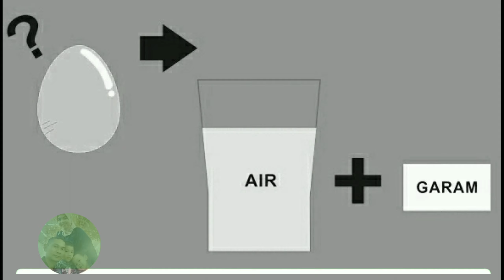Eksperimen Anak Telur Mengambang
Halo Sahabat Kenzie dan Rafa, yuk kita melakukan percobaan Sains sederhana melalui Chanel ini.

Percobaan Sains Sederhana yang ada di Chanel Little Scientists ini bisa dilakukan di rumah atau di luar rumah, dengan menggunakan bahan bahan sederhana yang biasa kita jumpai di rumah.
yuk kita belajar sambil bermain dan membuat Eksperimen.

Halo... Kali ini Kenzie Mau mencoba merendam telur di dalam Air. Apakah Tenggelam, Melayang atau Mengapung.
Bahan Bahan yang di gunakan yaitu :
1. Telur
2. Gelas
3. Air
4. Garam
5. Sendok

Littel Scientsists percobaan Membuat Telur Mengambang di Air Garam

Tema Utama Chanel Ini Adalah Eksperimen, Percobaan Sederhanayang menyenangkan, membuat anak lebih kreatif, semakin aktif dan memancing rasa ingin tagu anak dengan melakukan Eksperimen Sederhana yang bisa dilakukan di rumah dengan bahan-bahan yang sederhana yang ada di sekitar kita.
telur gabus
telur balado
telur infertil
telur gabus keju
telur ikan cupang
telur ayam
telur ayam negeri
telur ayam infertil
telur angsa
telur adalah
telur ayam putih
telur asin bakar
a telur goreng
teluro de cadmio
a. relasi telur ke wadah disebut dengan fungsi (gambar 3.4). mengapa
gred a telur
a. relasi telur ke wadah disebut dengan fungsi (gambar 3.11). mengapa
kia telluride
resep a telur
a masakan telur
telur bebek
telur bebek peking
telur berapa kalori
telur burung unta
telur bumbu bali
telur burung
telur buaya
telur b
telur b arabnya
telur b inggris nya
telur b ingg
telur b ing
b inggris telur
b inggrisnya telur
b ing telur rebus
telur ceplok
telur cicak
telur cupang
telur ceplok balado
telur crispy
telur ceplok kecap
telur cacing
telur c
telluride co
vitamin c telur asin
telur dierami oleh induknya merupakan ciri hewan
telur dinosaurus
telur dadar kornet
telur dadar padang
telur dadar enak
telur dadar balado
telur hidrogen
telur d latum
d kuning telur
harga telur d pasaran
harga telur di pasar
gambar telur diujung tanduk
harga telur d
telur entok
telur emu
telur elang
telur erek erek
telur embrio
telur encer
e telurico
vitamin e telur
o que e telurico
planetas teluricos e jovianos quais suas caracteristicas
o que e telurica
bahasa inggris ke telur
o que e telur
planetas teluricos e gigantes
telur fertil
telur fasciola hepatica yang telah dibuahi tumbuh menjadi
telur fertil adalah
telur fasciola hepatica menetas menjadi larva bersilia yang disebut
telur flamingo
telur frozen
telur fluffy
telur geprek
telur gabus manis
telur gulung korea
telur goreng
telur gabus tanpa keju
100 g telur berapa biji
mie telur g
g/mol teluro
telur he
telur hiu
telur hewan
telur hari ini
telur hibrida
telur hijau
telur hewan kecil
h telur asin
telur h nana
harga telur h
telur infertil adalah
telur ikan goreng
telur ikan salmon
telur ikan mas
telur ikan yang tidak berhasil dibuahi akan berwarna
i telur berapa gram
i butir telur berapa gram
i kg telur puyuh berapa butir
i kg telur ayam berapa butir
i kg telur berapa butir
i krat telur isi berapa
i krat telur
i kg berapa telur
telur jangkrik
telur jangkrik akan menetas sekitar
telur jangkrik akan menetas pada
telur jepang
telur jangkrik akan menetas
telur jika diaduk akan menghasilkan
telur jakarta
telur jawa
dj telur
dj telur rebus
dj teluk bayur
lagu dj teluk bayur
telur kupu kupu menetas menjadi
telur kecap
telur kecoa
telur kutu
telur katak
telur kupu kupu
telur krispi
telur kornet
pkm k telur asin
que es telurico
k significa telurico
k es el telurio
k significa telurio
telur lalat
telur lovebird
telur lele
telur laba laba
telur lalat menetas menjadi
telur londok
telur lalat hijau
telur lalat pada makanan
el telurio
caracteristicas del telurio
valencias del telurio
telur mengandung
telur murah
telur mengandung vitamin
telur mengandung apa
telur muda
telur mengandung protein
telur m
resep mie telur
terapi telur m agus
telur nyamuk
telur nyamuk menetas menjadi
telur naga
telur nimfa imago
telur nyamuk kebanyakan berada di
telur negeri
telur no togel
telur nimfa imago hewan yang mengalami tahapan metamorfosis seperti bagan tersebut adalah
telur n-3
telur dan ayam
tahu n telur
brokoli n telur
olahan tahu n telur
resep tahu n telur
nasi goreng n telur
sop bakso dan telur puyuh
telur omega
telur organik
telur omega 9
telur orak arik kecap
telur omega alfamart
telur oseng
no telur togel
no telur 2d
no telur ayam togel
no telur
no telur ayam
o telurio é usado para que
o telurio é um metal
telurico o que significa
telur puyuh
telur palsu
telur penyu
telur puyuh balado
telur p
manfaat telur p
kandungan telur p
mimpi telur p
khasiat telur p
fungsi telur p
p+ del telurio
telur ql
telurqu indonesia
telurqq.me
telurqq
telurku
telur. me
telur ql omega
tellurium q
tellurium q black
telurico q significa
q es telurico